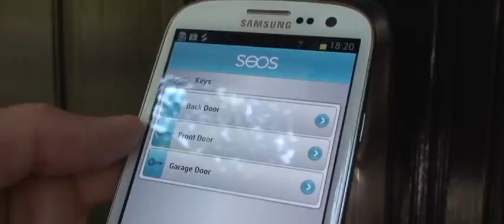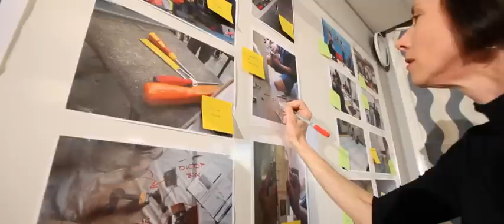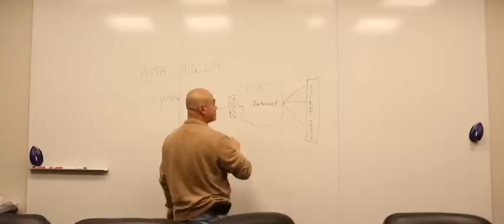Your ASSA ABLOY Career starts here. Come join us!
For us it's all about the people. Here's a teaser to what it can be like to work at ASSA ABLOY, the global leader in door opening solutions. You'll meet Monica, CG, José, Kris, Perla, Debbie and Collin, just a few of ASSA ABLOY's 43,000 employees from around the world. They all represent important links in ASSA ABLOY's chain of production and innovation process. You can be one of the people helping us turn our vision into reality.